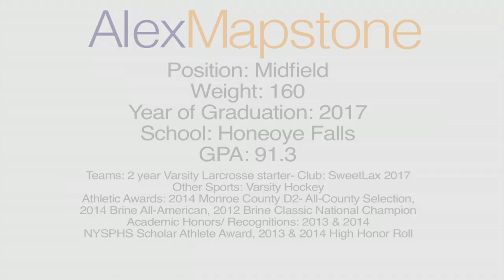Alex Mapstone : Lacrosse Highlights 2014